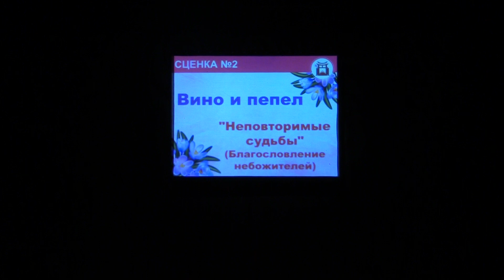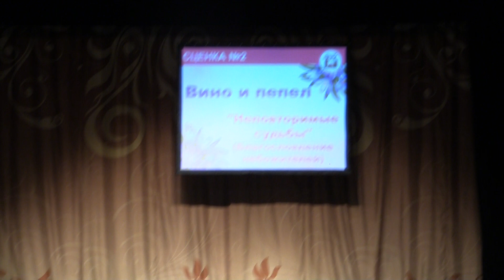Тогучи май-2023 СЦЕНКА №2 "Неповторимые судьбы" (Благословление небожителей) - Вино и пепел